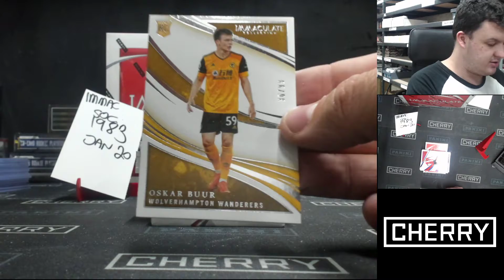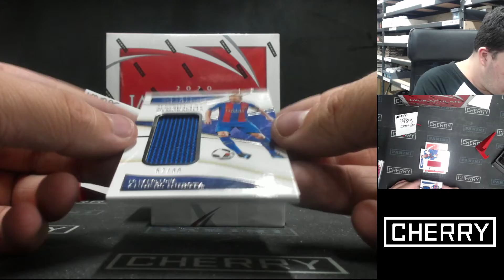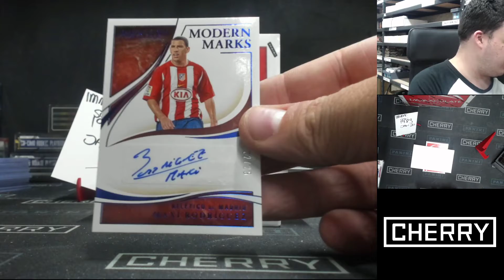2020 Immaculate Soccer 1-Box Break #1983 - Team Based - Jan 20 (5pm)